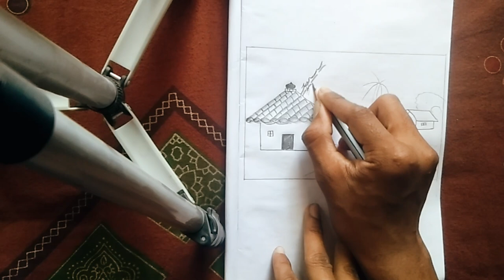How to draw easy scenery // landscape drawing